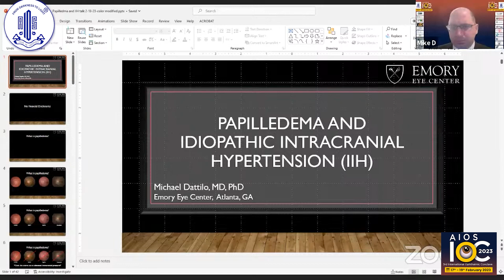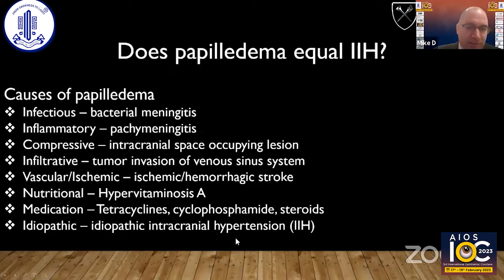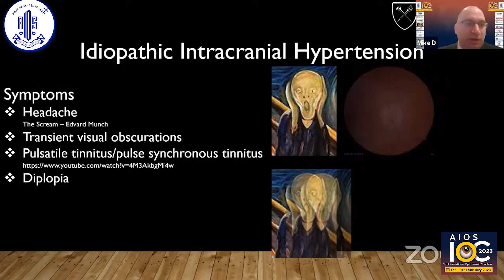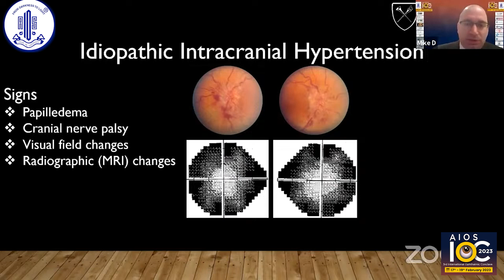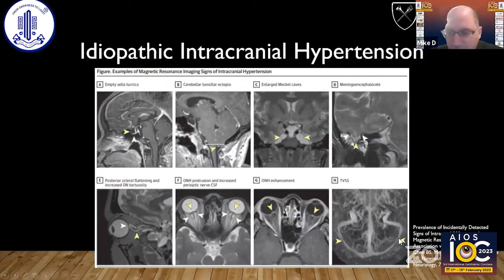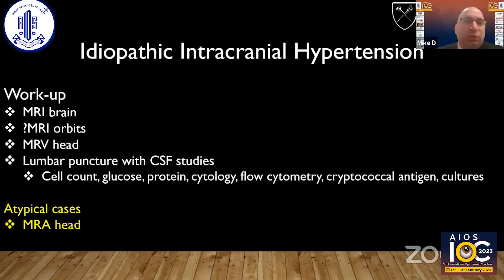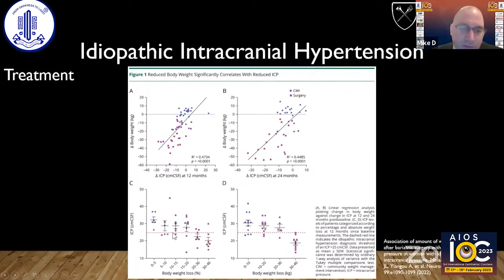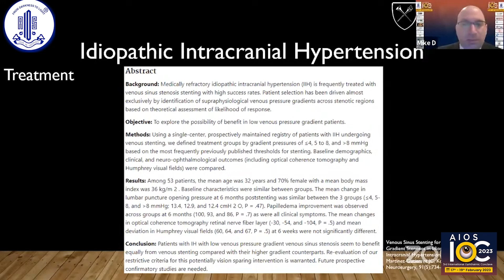Papilledema and IIH - Michael Dattilo